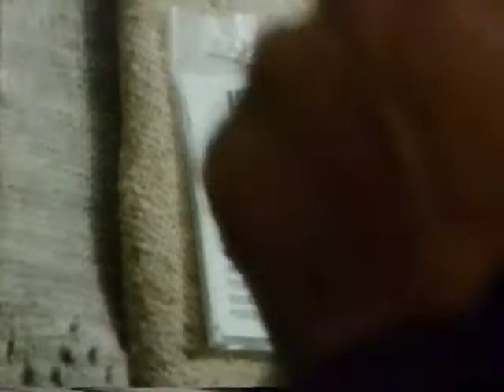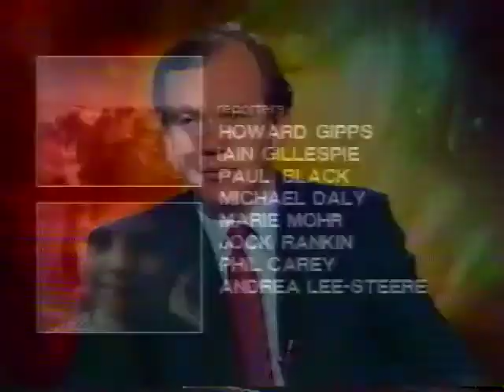Hare Krishna Street Collectors Attacked by National Australian Television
For many years Mike Willesee, the host of a national nightly Australian news show, was waging a war against the Hare Krishna's who were collecting for Food For Life in Sydney. On this show he interviews the Temple President, Chita Hari.

ISKCON. Videos on the world-wide activities of ISKCON, International Society for Krishna Consciousness, Founder-Acharya His Divine Grace A.C. Bhaktivedanta Swami Prabhuapda.

Australian Television has been very enthusiastically covering the development of ISKCON since Srila Prabhupada installed Sri Sri Radha Gopinatha in Sydney in 1972. Here you will find television news and documentaries documenting the history of Krishna consciousness in Australia.